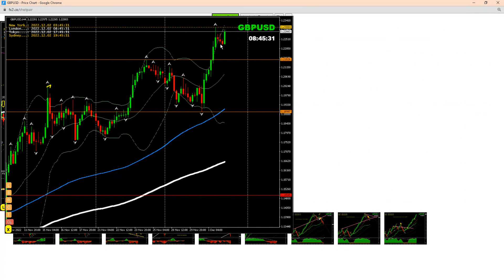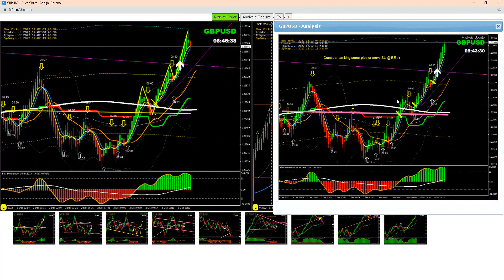Long Trade on GBPUSD | Live Forex Trading & Coaching | Get Funded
Pervious video |

Three Steps To Become a Successful Trader & Get funded:
1. Learn Forex
2. Practice with LIVE market
3. Become consistent in profit and GET FUNDED

Trade with our Funds with following facilities:
1. LIVE Analysis
2. LIVE Audio Alert to broadcast breakout opportunity
3. LIVE Chat
4. LIVE Call to get support instantly
5. Attach you MT4/MT5 account with Funded Account to get Max. benefit

Hi,
I am Ashraf Noor professional Forex trader and analyst who provide LIVE FOREX coaching and training in real-time and also help traders in raising trading funds. The best way to learn & develop skills in trading Forex fast is to watch how professional traders analyse the Forex market and trade successfully.
You can learn from them in a LIVE Trading Environment so you can understand how it works.

Ashraf Noor